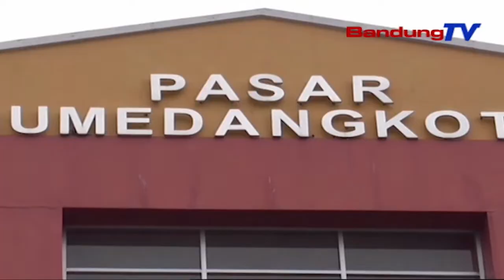Jelang Iedul Adha Harga Cabai Melambung | SBR | BANDUNGTV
SBR | BANDUNGTV | IRFAN RAMANDA | Jelang Hari Raya  Iedul Adha, Harga Sejumlah Kebutuhan Pokok Masyarakat Atau Kepokmas, Di Pasar Sandang Sumedang, Jawa Barat, Mengalami Kenaikan.Para Pedagang Beralasan, Kenaikan Akibat Stok Kurang Dari Pemasok.Akibatnya Konsumen Mengurangi Pembelian, Omset Pedagang Pun Turun Hingga Delapan Puluh Persen.